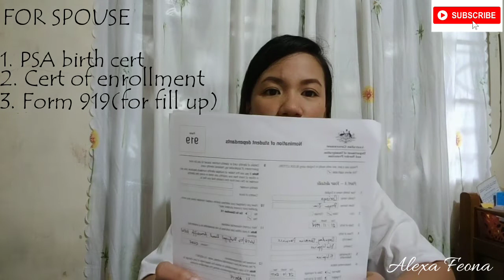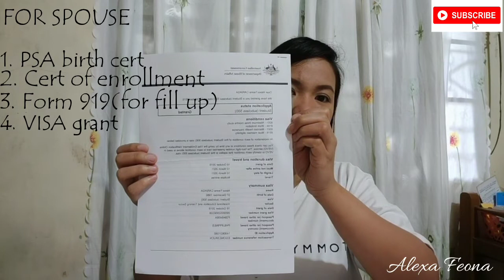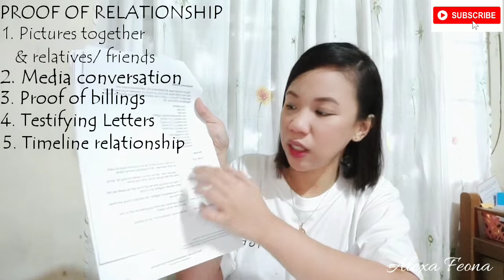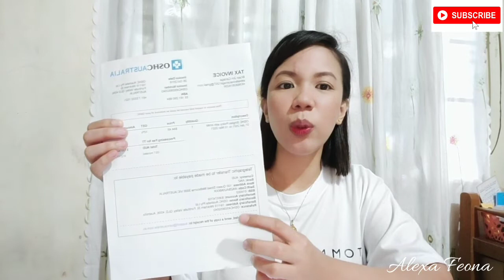HOW TO APPLY AUSTRALIAN DEPENDENT VISA(STEP BY STEP)+MAGKANU AT ANONG REQUIREMENTS?||VLOG#52 PART1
If employed:
📌Cert of employment
📌6months payslip
📌2valid IDs
📌PSA birth certificate
📌PSA marriage certificate (if married)
📌bank certificate

If with business:
📌 Business permit
📌DTI
📌ITR (annual income)
📌2valid IDs
📌PSA birth certificate
📌bank certificate